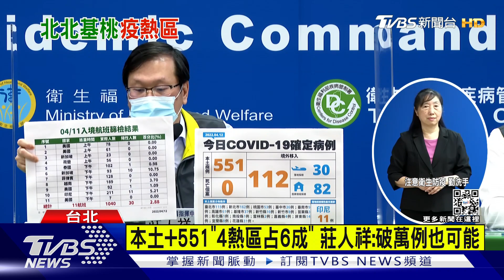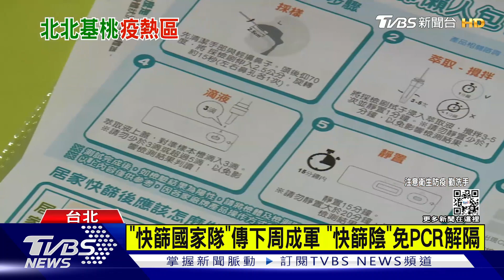本土+551「4熱區占6成」 莊人祥:破萬例也可能｜TVBS新聞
指揮官陳時中才預估四月底可能單日突破千例，12號本土數就破五百，新增的551例中，光是疫情熱區「北北基桃」就佔了六成的確診，Omicron傳播速度驚人，指揮中心發言人莊人祥也坦言，就算單日破萬例也有可能，而為了要讓疫調更方便，指揮中心推廣社交距離APP取代實聯制。